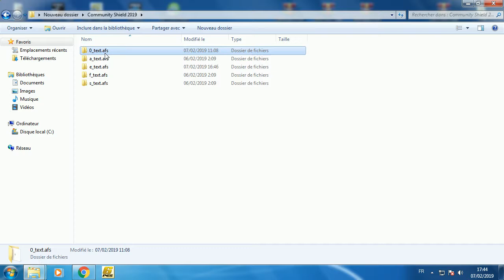Community Shield 2019 Scoreboard Radar 3D For Pes6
Pes6 Scoreboard Community Shield 2019 Radar 3D